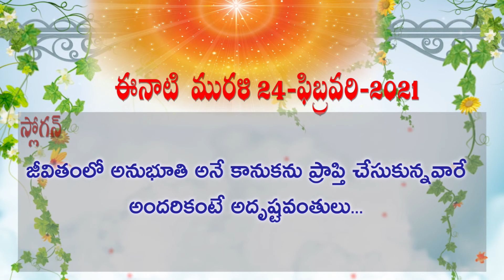REGULAR MURALI 24 02 2021 3 47mn